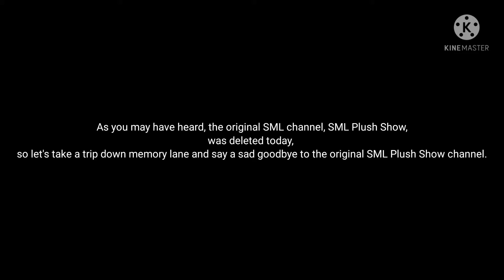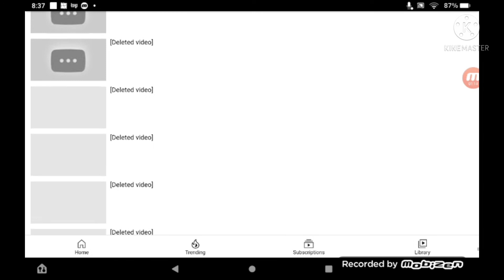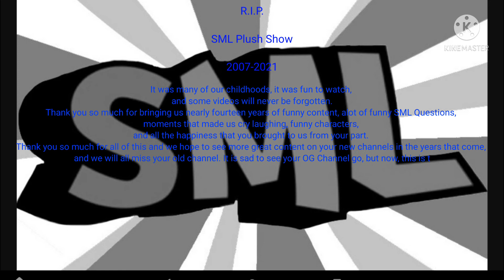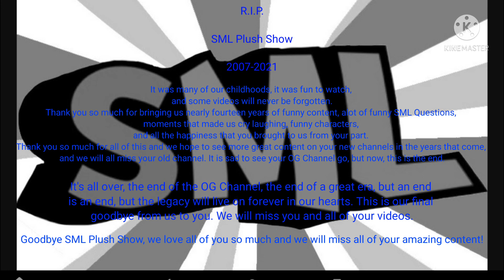Goodbye to the OG SML Channel: A sad tribute to The Classic SML Plush Show Channel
We will never forget that channel.

Music tracks I used were Pokemon Tears after the cloudy weather and Friday Night Funkin Fading.